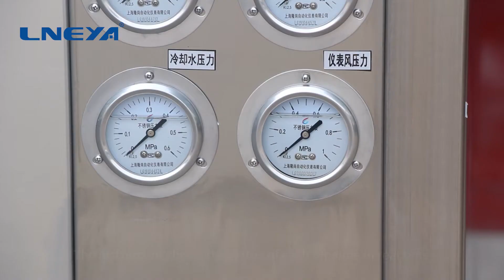Display of temperature control equipment for chemical reactors and pharmaceutical enterprises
LNEYA-TCU temperature control system can realize -120 degrees to 300 degrees of dynamic temperature control, using existing thermal energy (such as steam, cooling water and ultra-low temperature liquid - that is, "primary system") infrastructure integration for control Process equipment temperature in a single fluid system or secondary circuit. This completes the flow of only one heat transfer liquid into the jacket of the reaction vessel (rather than directly into the steam, cooling water or cryogenic liquid). The entire reaction process temperature is controlled by calculation.

Through three-point sampling (material temperature point, temperature control system outlet temperature, temperature control system inlet temperature), and our own model-free self-built tree algorithm and general anti-lag cascade algorithm, solve the problem of large delay in pharmaceutical chemical temperature control .